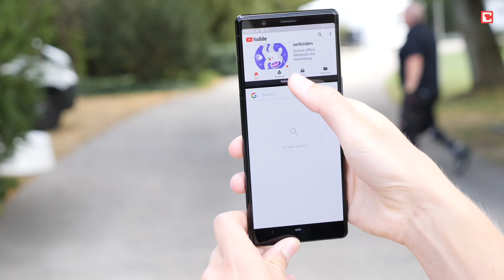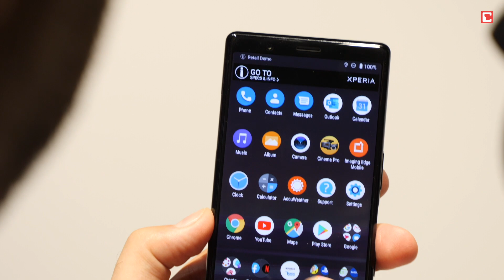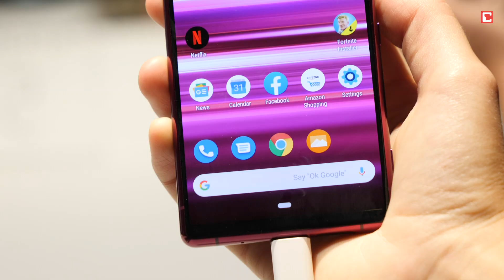Das Sony Xperia 5 im IFA 2019 Hands-On | CHIP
Sony präsentiert auf der IFA in Berlin ein neues Mitglied der Xperia-Reihe: Das Xperia 5. Das ist kleiner als das im Frühjahr vorgestellte Flaggschiff Xperia 1, im Inneren steckt dennoch die gleiche Spitzen-Hardware. Vivi konnten das neue Xperia 5 schon einmal ausprobieren.